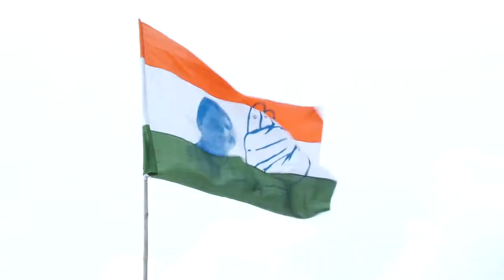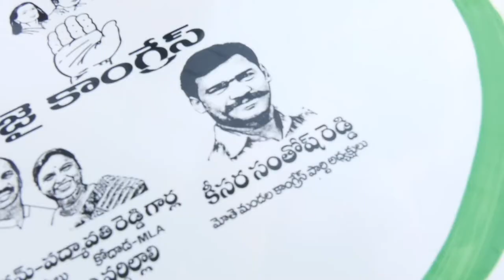Keesara Santhosh Reddy